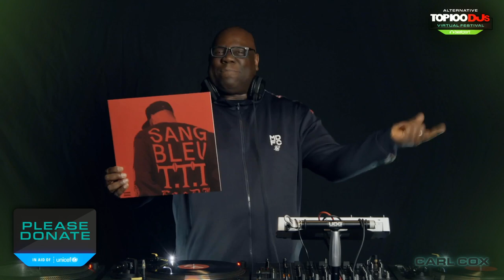Carl Cox Vinyl Only DJ Set From The Alternative Top 100 DJs Virtual Festival 2020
Carl Cox plays an exclusive 60 minute DJ set for the alternative Top 100 DJs virtual festival

The Top 100 DJs Virtual festival series, taking place every Saturday and Sunday from 18th July through to 19th September, will be broadcast across DJ Mag’s global YouTube, Facebook and Twitch channels. Saturdays will be dedicated to Top 100 DJs, while Sundays celebrate the Alternative Top 100 DJs. The Alternative Top 100 DJs, uses the same vote data as the Top 100 DJs poll, cross-referenced with Beatport sales data and a genre-filter to create a ranking to celebrate the contribution of house and techno DJs.